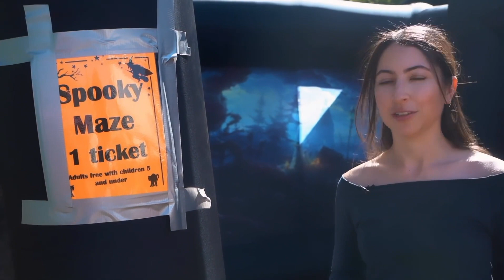Live From a Pumpkin Patch Once More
I feel like the title really says it all.